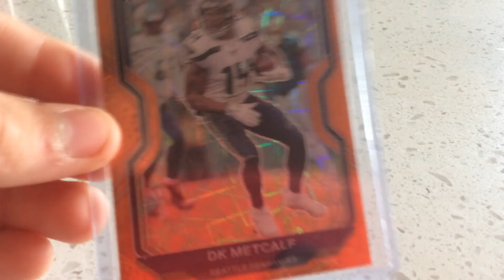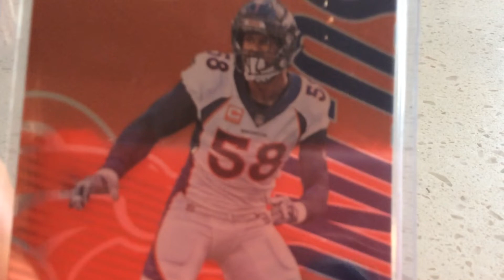More football cards